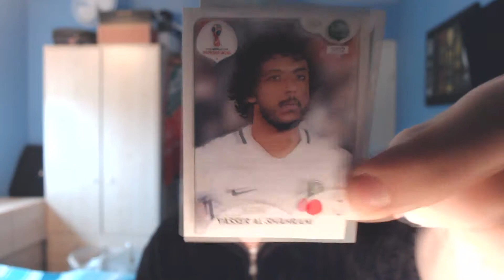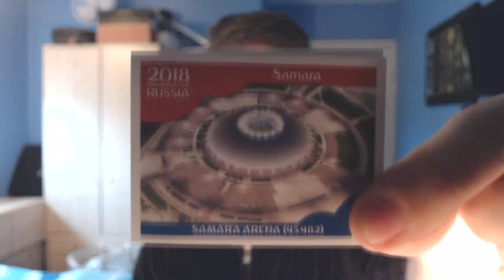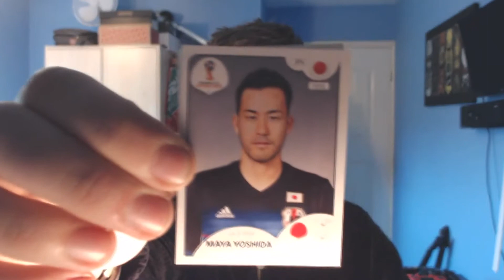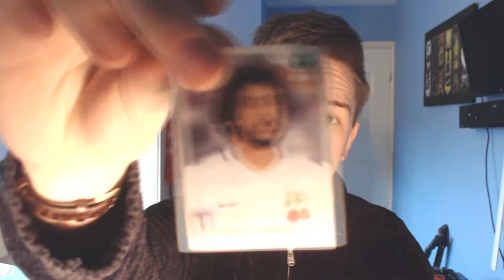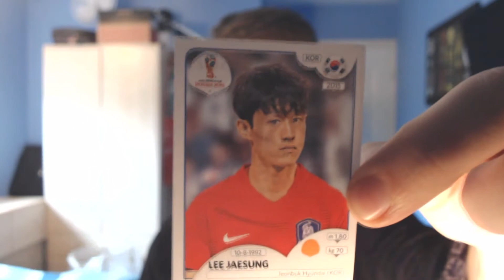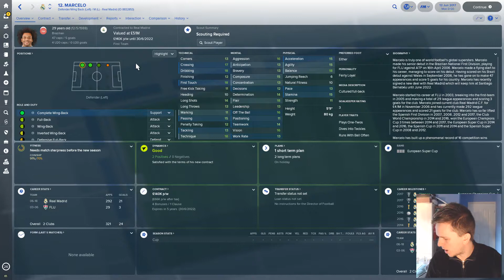Panini Stickers in Football Manager! Pack Opening - Day 27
Every day in April, I am opening 2 packs of Panini World Cup 2018 stickers. From those ten stickers, I pick one player to be added to a squad that I will manage in Football Manager 2018.

Current duplicates:
Sochi x2
Ekaterinburg
Ilya Kutepov (Russia)
Aleksei Miranchuk (Russia)
Yasser Al-Shahrani (Saudi Arabia) x3
Taisir Al-Jassim (Saudi Arabia)
Mahmoud Kahraba (Egypt)
Ahmed Hassan (Egypt)
Saad El-Din Samir (Egypt)
Daniel Carvajal (Spain)
Rachid Alioui (Morocco)
Antoine Griezmann (France)
Ousmane Dembele (France)
Mile Jedinak (Australia)
Robbie Kruse (Australia)
Luis Advíncula (Peru)
Marcos Acuña (Argentina)
Nicolás Lodeiro (Argentina)
Gabriel Mercado (Argentina)
Jon Dadi Bodvarsson (Iceland)
Sime Vrsalko (Croatia)
Ivan Rakitic (Croatia)
Nigeria team
Shehu Abdullahi (Nigeria)
Switzerland team
Yann Sommer (Switzlerland)
Michael Umaña (Costa Rica)
Luka Miliivojevic (Serbia) x2
Leon Goretzka (Germany)
Joshua Kimmich (Germany)
Jesús Gallardo (Mexico)
Hector Herrera (Mexico)
Jimmy Durmaz (Sweden)
Emil Krafth (Sweden)
Kim Seunggyu (South Korea)
Son Heungmin (South Korea)
Kim Taehee (South Korea)
Lee Jaesung (South Korea)
Radja Nainggolan (Belgium)
Michy Batshuayi (Belgium)
Oussama Haddadi (Tunisia)
Ryan Bertrand (England)
Adam Lallana (England)
Eric Dier (England)
Michael Pazdan (Poland)
Jakub Blaszczykowski (Poland)
Salif Sane (Senegal)
David Ospina (Colombia)
Colombia badge